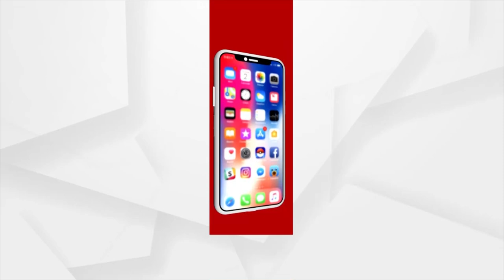Mangala Alati| Anasara Rituals Underway In Puri